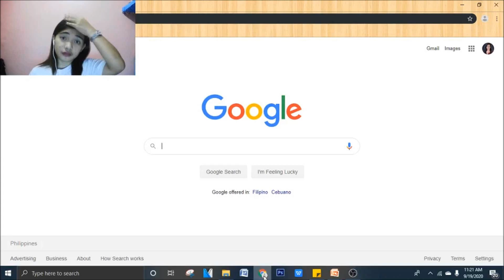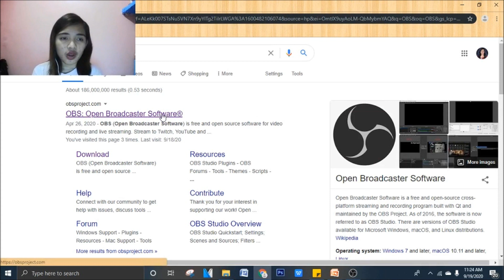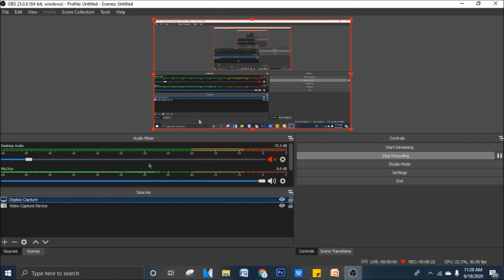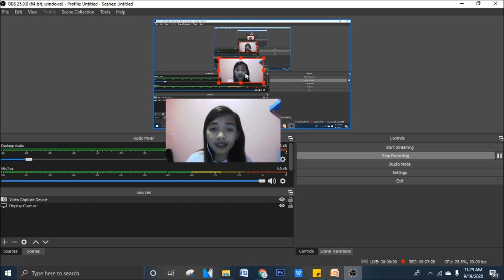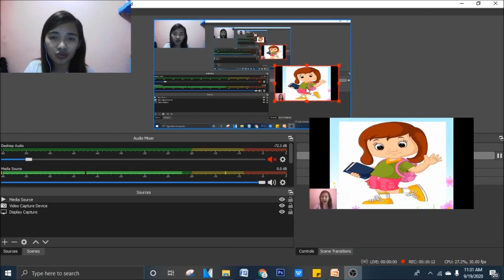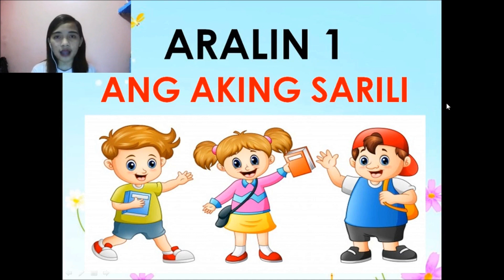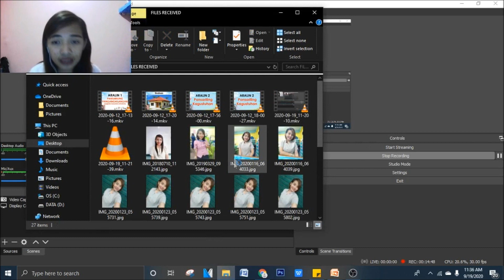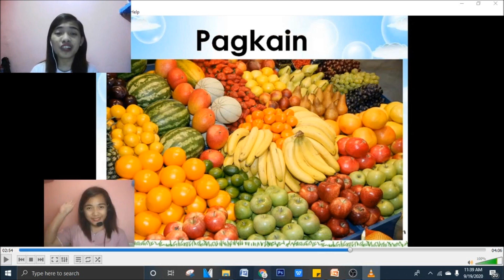OBS FOR ONLINE CLASS II ASYNCHRONOUS CLASS II PRE-RECORDED VIDEO II SPLIT SCREENS II 2 SCREENS II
Paano magkaroon ng 2 screens sa isang video lamang?